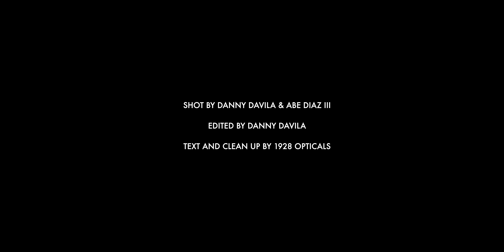INSIDE PLAZA THEATER in 360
A D-Man Studios Production